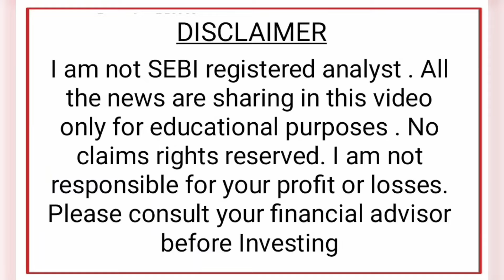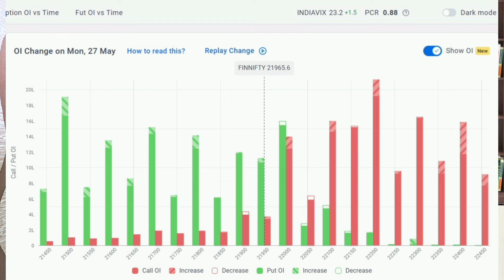Pre Market News | Stock Market News Malayalam | Stock Market Kerala